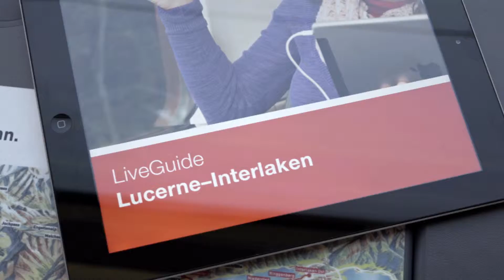LiveGuide: Digital traveling companion of the Zentralbahn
The Zentralbahn app, LiveGuide, is a digital traveling companion for passengers traveling between Lucerne and Interlaken. The app offers general information about the route as well as interesting landmarks, which are automatically updated throughout your journey based on your GPS location. LiveGuide is based on Netcetera's product RailVista.